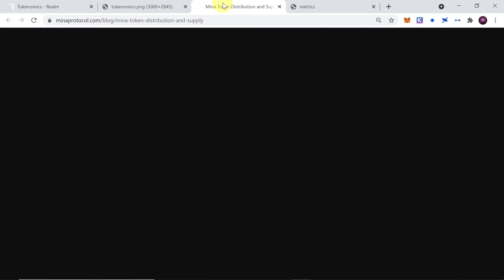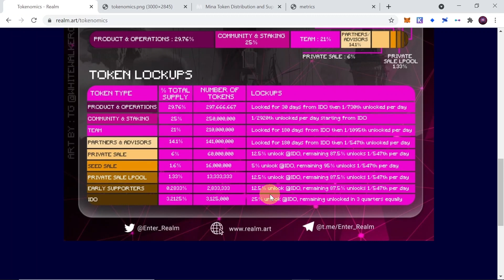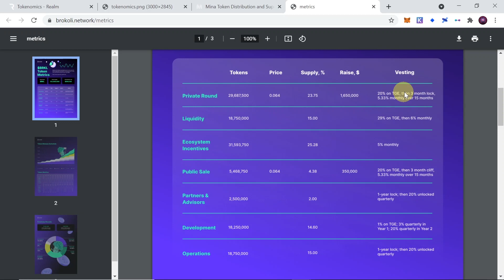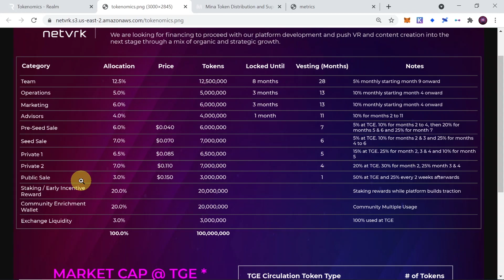Rundy finansowania projektu - Angel / Seed / Private / Strategic / Public!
W dzisiejszym odcinku: Rundy finansowania projektu - co to są rundy Angel / Seed / Private / Strategic / Public! Na czym polegają? Ile wynosi minimalna inwestycja w każdej fazie?

▶ Telegram - ogłoszenia i wiadomości ze świata kryptowalut!

▶ Telegram - grupa dyskusyjna poświęcona tematyce kryptowalut!